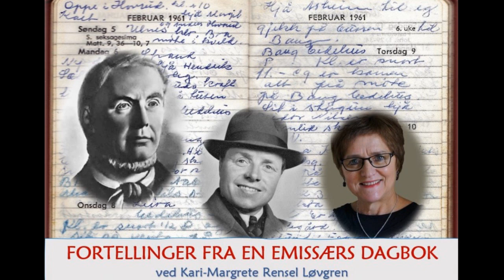1 - FRA EN EMISSÆRS DAGBOK av Kari Margrete Rensel Løvgren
Gjennom ti programmer vil vi her få et tilbakeblikk på evangeliets budbærere fra Hans Nielsen Hauges tid, og til emissærene på 1900-tallet. Ut fra et trettitalls dagbøker etter faren, emissær Torleiv Rensel, gir også forfatteren et nært bilde av en lekpredikants liv og tjeneste i årene fra 1940 til 1970.
– Hvordan tok de seg fram? Hva talte de over? Bosted, arbeidsforhold, slit og forventninger er noen av temaene. Og spørsmålet: Hvordan stod det til hjemme? Gamle lydbåndopptak kan høres mot slutten av serien. Hver episode er på rundt fem minutter.